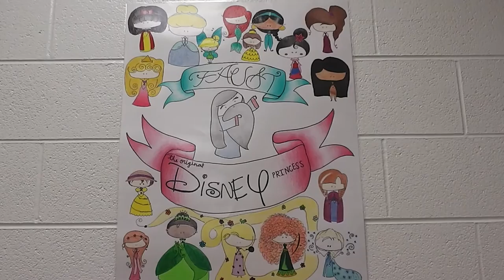Goethe's Faust, episode 11: Marthe's Garden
Mr. Nance discusses the "Marthe's Garden" scene and Faust's philosophies of emotion and religion.